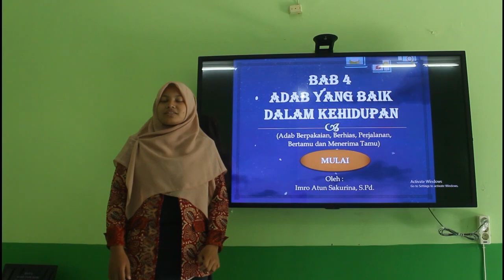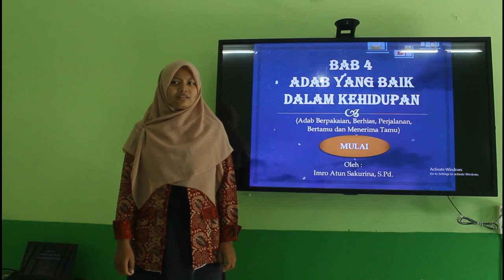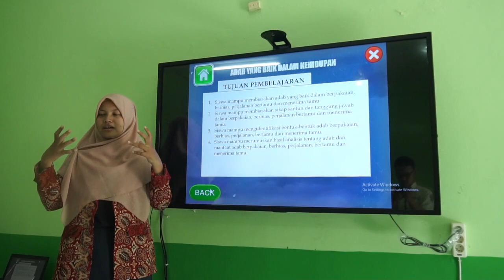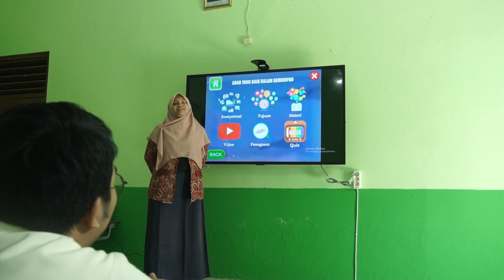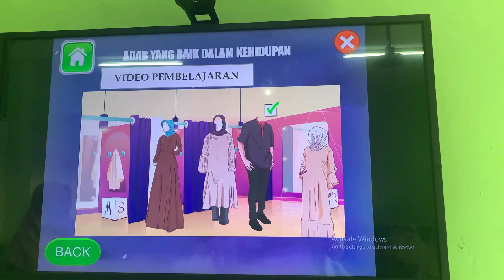Adab berpakaian Berhias Bertamu dan menerima Tamu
[JUDUL VIDEO]
Adab berpakaian Berhias Bertamu dan menerima tamu Model Pembelajarn berbasis PPT
TIM KREATIF
M. Qomarudin, M.Ag.
Ahmad Syaifudin Zuhri, SE., MM
Slamet, S.Pd
Imroatus Sakurina, S.pd
Penanggung Jawab : Dr. Lanjar Utami, M.Pd.
Sutradara : Kusrini, S.Pd.
Produser :  MTV
Cameramen : M. Yusuf Abdulloh, S.Kom
Editor :  Triyono, S.Kom
Penata Artistik :
Voiceover :

Credits :

Track Info :
- Judul Lagu - Produser
- Judul Lagu - Produser
- Judul Lagu - Produser

[Judul] by [Produser] [Link Platform Mereka]